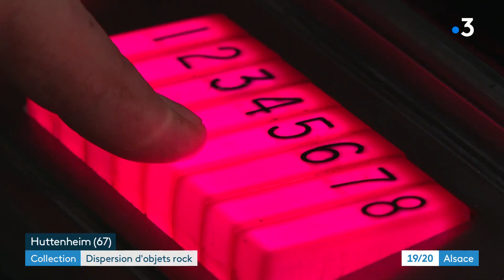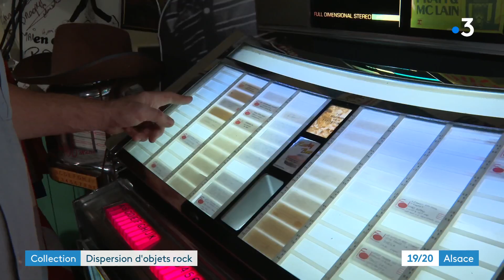Fermeture du bar Rocky : le gérant met en vente une partie de sa collection mythique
C'était un bar 100% rockabilly dans une maison alsacienne. A Huttenheim, le Rocky Bar ferme ses portes, étranglé par la crise du coronavirus. L'endroit était connu bien au-delà de Huttenheim, des groupes venant même des Etats-Unis pour faire des concerts. A présent, son gérant doit vendre une partie de ses objets mythiques.